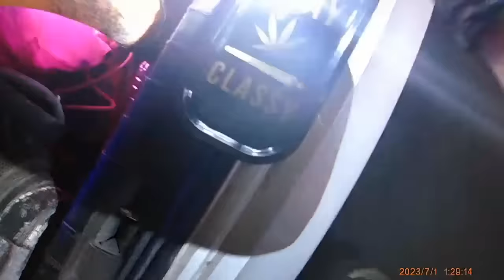Cop Watches Idiot Shoot Gun at Stop Sign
Police Bodycam Footage From  Florida Fish And Wildlife Officers witnessing a man later described as "Acala" discharge his 9mm glock pistol while at a stop sign.